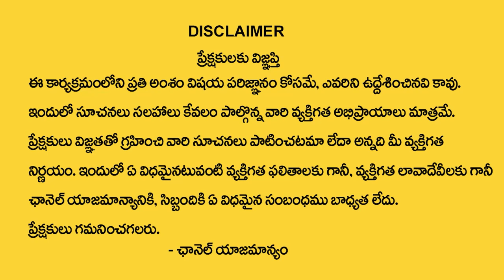దీపావళి రోజు లక్ష్మీదేవికి ఇలా దీపం వెలిగిస్తే మీ ఇంట సిరుల పంటే |Deepavali Pooja |Devotional World